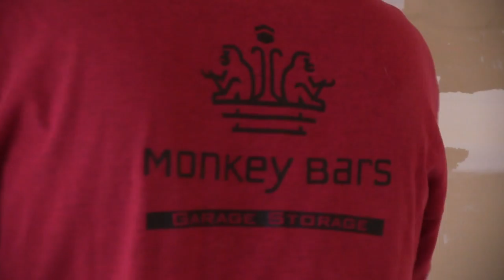Garage Storage - Colorado Springs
Great garage storage company in Colorado Springs. Jason Rudolph is a Monkey Bars dealer and installer. They do great work.